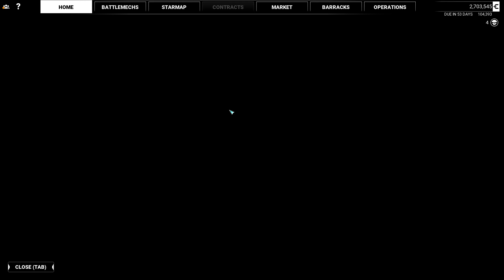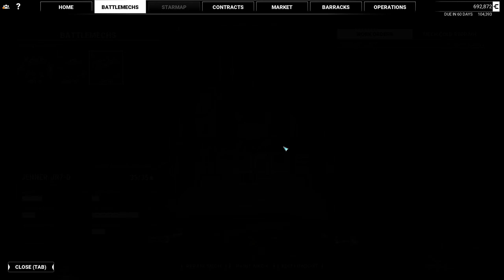Mechwarrior 5 Mercenaries 3D HUD and other Enhancements